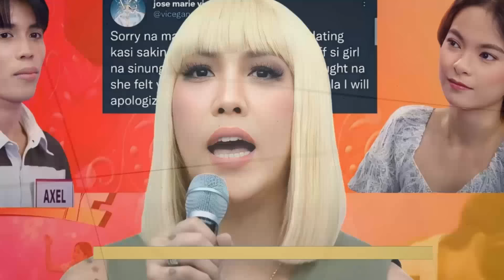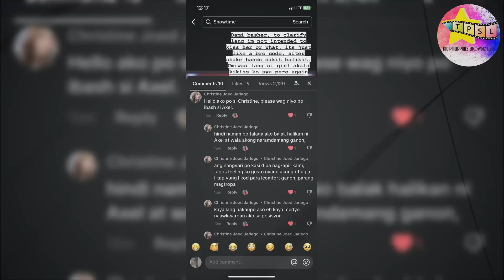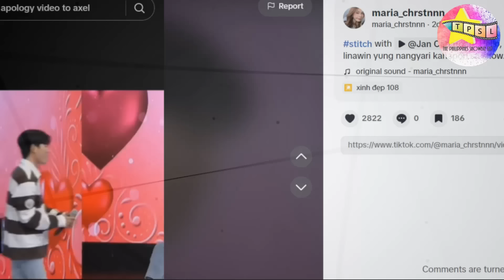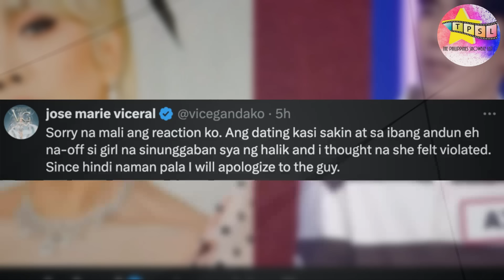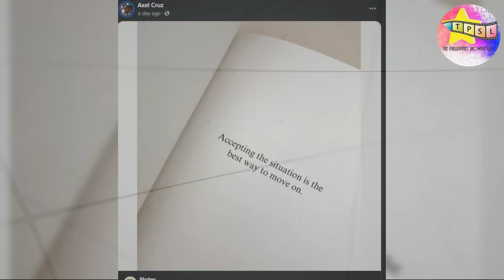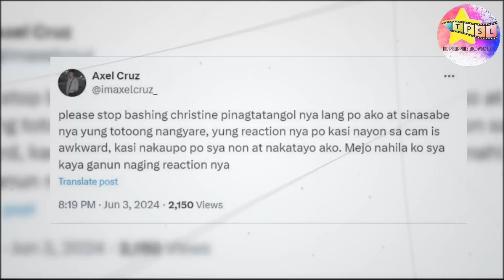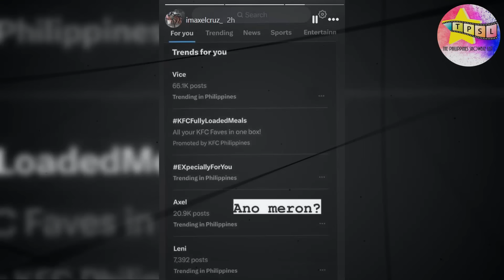Bakit binawi ni Vice Ganda ang kanyang apology kay Axel sa Expecially For you?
Magpahanggang ngayon ay mainit na pinag-uusapan online ang insidenteng nangyari sa "Expecially For You" segment matapos ang isang di-pagkakaintindihan na ipinalabas nang live sa It's Showtime. Ang akala ng mga netizen ay magsosorry si Vice Ganda sa searchee na si Axel Cruz, ngunit bigla nyang binawi ang kanyang sinabi.